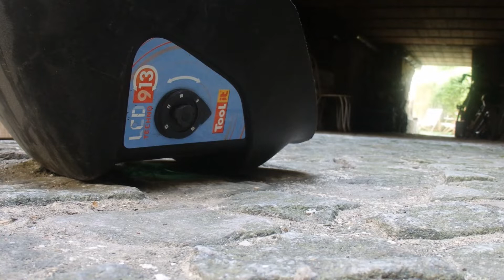J+39 Idées creuse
Bonjour, comme toujours idées creuses vous donne une nouvelle astuce pour ne pas vous ennuyer! Aujourd'hui, je fait une sculpture d'un petit bonhomme, en soudure
Merci à Alix,

À bientôt le sang